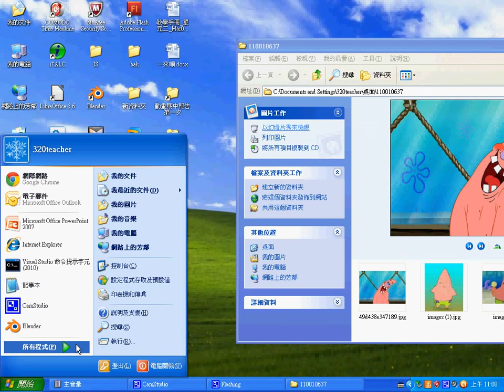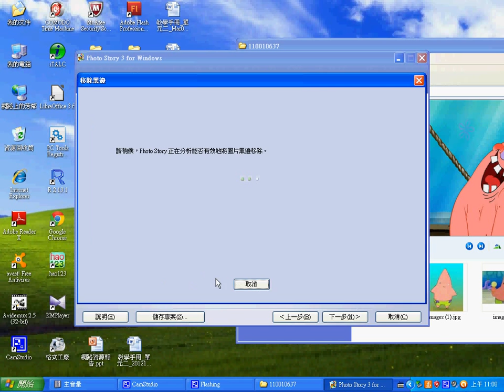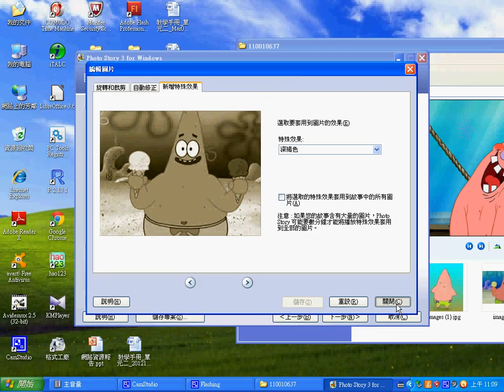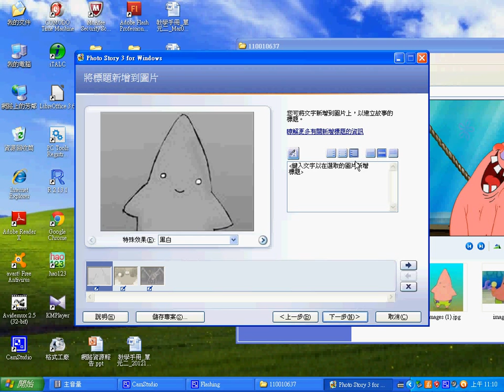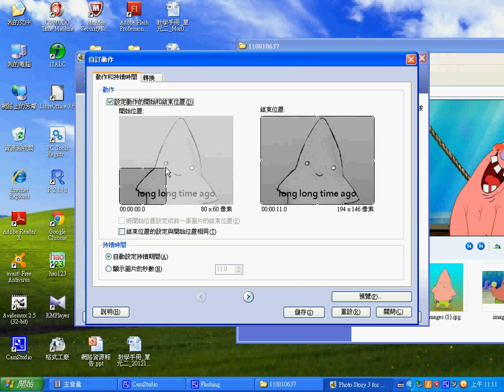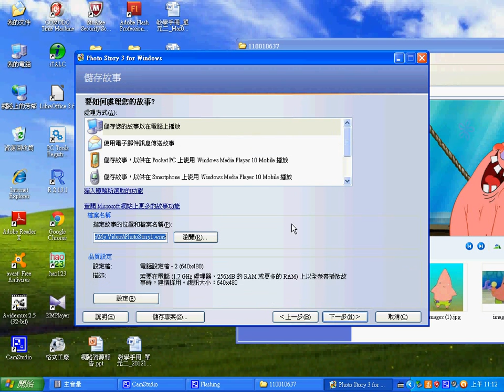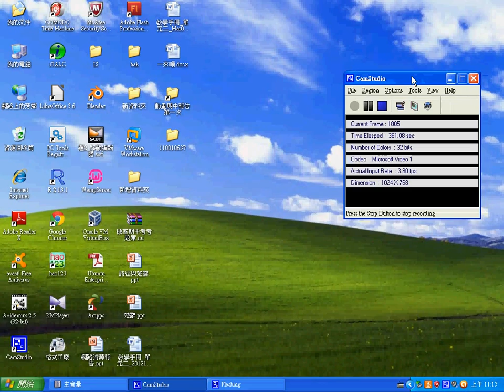Blender 動畫：期中報告 (王子緯) Photo Story -- 110010637.wmv